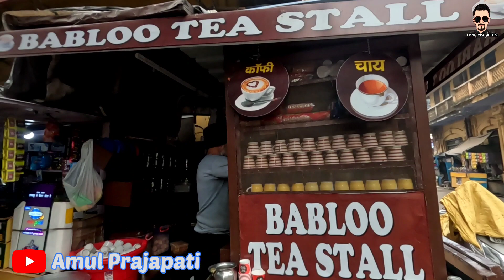Haridwar Darshan Part 1 | हरिद्वार दर्शन | હારિદ્વાર દર્શન | Amul Prajapati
Haridwar Darshan | हरिद्वार दर्शन | હારિદ્વાર દર્શન | Amul Prajapati

Hey , Everyone Amul Prajapati This Side & Thanks a lot For Watching My Videos Please " LIKE " The Video If You Enjoyed Watching Or Also "COMMENT " If You Want To Suggest Something or Appreciate

Amul Prajapati Vlogs
Village Lifestyle Vlogs
Indian Village Lifestyle Vlogs
Gujarati Village Lifestyle Vlogs
Indian Culture Video Vlogs
Gaav ka Chhora
Amul Prajapati @GhanuRathwaVlog @jattprabhjot

Youe Queries

Which thing is famous in Haridwar?
Which God is in Haridwar?
What is the best time to visit Haridwar?
Why is Haridwar famous for?
How can I spend 1 day in Haridwar?
How can I spend 2 days in Haridwar?
Is 1 day enough for Haridwar?
Is there any dress code in Haridwar?
Which ghat is good at Haridwar?
What should I carry for Haridwar trip?
Is Haridwar alcohol free?
Is non veg not allowed in Haridwar?
Can we bath in Haridwar?
Is beer ban in Haridwar?
Can I carry alcohol to Rishikesh?
Can I wear shorts in Rishikesh?
Do people smoke in Rishikesh?
Is there night life in Rishikesh?
What time is Ganga aarti in Haridwar?
Can you eat meat in Haridwar?
Where can I go at night in Haridwar?
Why do people take bath in Haridwar?
Is Haridwar hot in summer?
Is Ganga water clean in Haridwar?